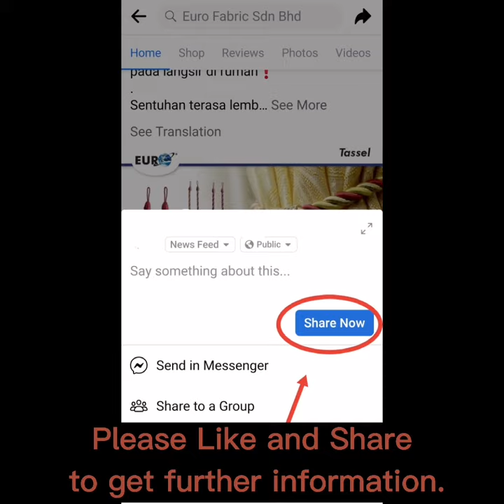[EURO] EP20 : Curtain Pole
Make it a WOW surrounding with our Curtain Pole collection. 👇
READY STOCK from MALAYSIA
☎ Ms Evelyn (Use for Own)

Video Credited By Maureen